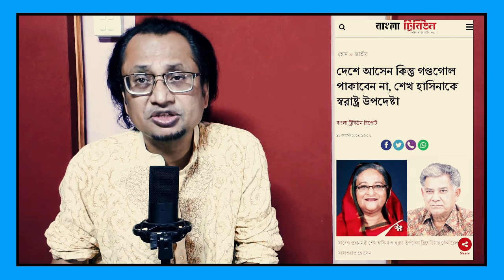হাসিনাকে নিয়ে স্বরাষ্ট্র উপদেষ্টার বক্তব্য নিয়ে বিতর্ক । Zahed's Take । জাহেদ উর রহমান